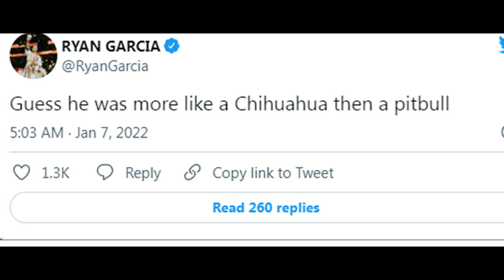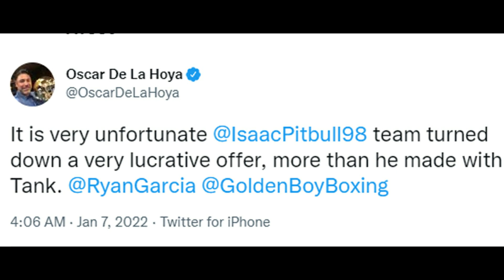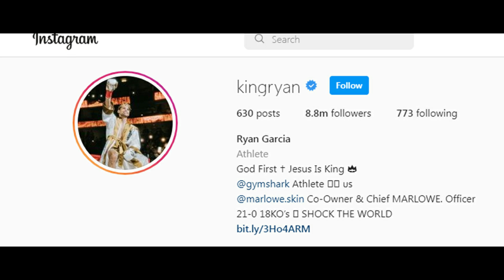Isaac Cruz tolak tarung dengan Ryan Garcia | Tinju Dunia Hari Ini | Berita Tinju Dunia Terbaru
berita tinju dunia terbaru memberitakan tentang tinju dunia hari ini yaitu Petinju Meksiko Isaac Cruz menolak ajakan bertarung melawan Ryan Garcia ketika diberikan tawaran oleh TGB. Penolakan oleh isaac cruz itu cukup beralasan karena selama ini ryan garcia sering membatalkan pertandingannya karena berbagai alasan yang tentu saja ini sangat dikhawatirkan pihak cruz. Akibat penolakan itu pihak oscar de la hoya selaku promotor ryan garcia pun berang dan mengatakan bahwa isaac cruz takut menghadapi ryan garcia padahal publik tinju sudah paham akan sifat dari ryan garcia. Jika pertandingan ryan garcia vs isaac cruz terjadi maka akan menjadi titik balik bagi king ry karena selama setahun sudah dia vakum dari dunia tinju. Ryan garcia juga memberikan komentarnya dimedia sosial twitter dengan mengatakan bahwa isaac cruz seperti anjing kecil yang lucu bukan seperti pitbull yang ganas. Ryan garcia vs isaac cruz menjadi salah satu pertandingan yang seru jika itu betul terjadi dan akan menjadi berita tinju terbaru bagi para insan tinju dunia.